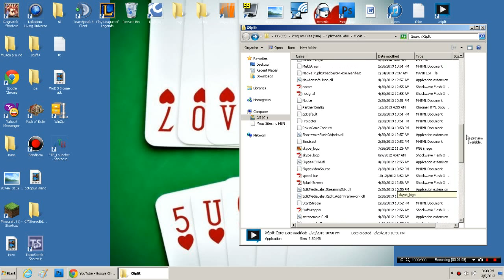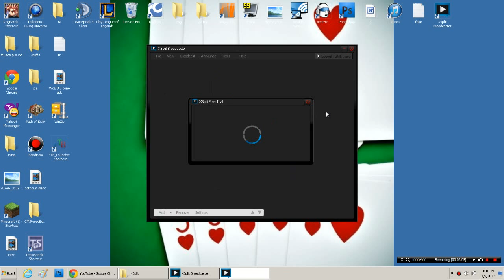Xsplit Crash fix by GMRomeu